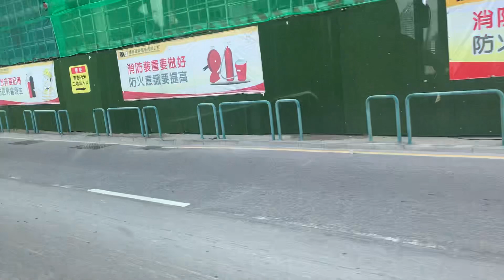澳巴101X澳門邊檢大樓至澳門看台街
錄於：2023年09月17日（週日）